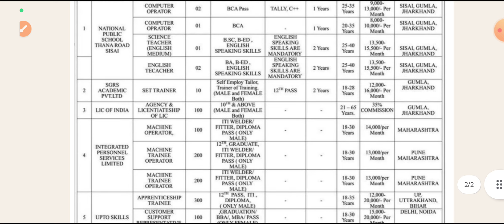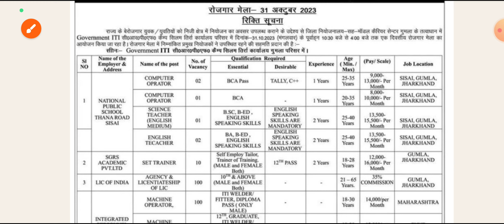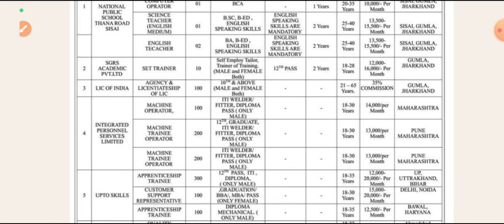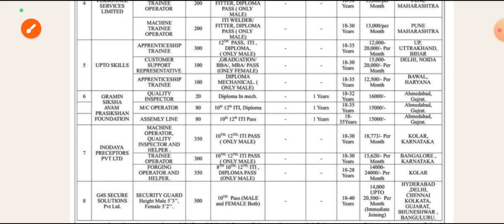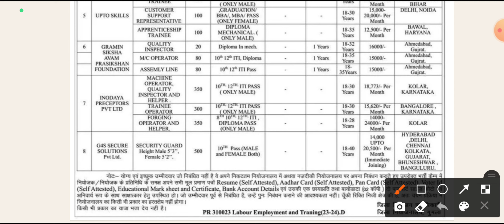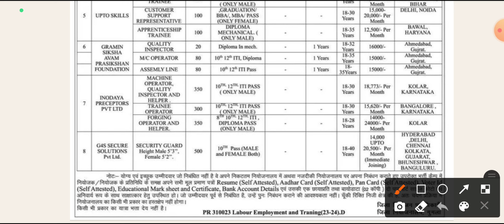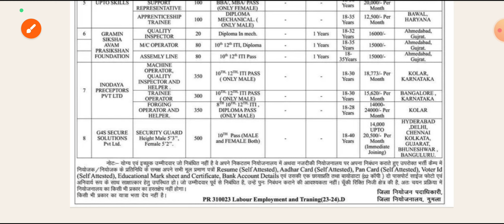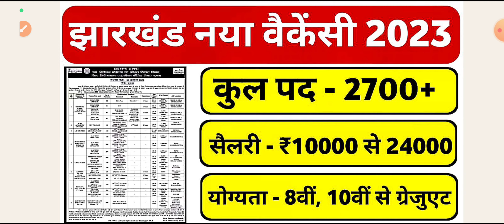jharkhand new vacancy 2023 | jharkhand rojgar mela bharti 2023, jharkhand new vacancy 2023 update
jharkhand rojgar mela registration kaise kare, jharkhand rojgar mela kya hai,
jharkhand rojgar mela me registration kaise kare, jharkhand rojgar mela september 2023,
jharkhand me rojgar mela kab lagega.
jharkhand mein rojgar mela
jharkhand new update vacancy
jharkhand new update news 2023

jharkhand new vacancy upcoming,
jharkhand new vacancy 2023
jharkhand new vacancy 2023 july,
jharkhand new vacancy form,
jharkhand new vacancy news,

jharkhand vacancy today,
jharkhand teacher vacancy today news,
jharkhand current vacancy 2023,
jharkhand current vacancy,

jharkhand rojgar bharti update
jharkhand rojgar
jharkhand rojgaar mela,
rojgar jharkhand gov in,

jharkhand vacancy,
jharkhand vacancy,
jharkhand si vacancy,
jharkhand govt vacancy,
jharkhand daroga vacancy,
jharkhand mgnrega vacancy,
jharkhand vacancy,
jharkhand vacancy,
jharkhand si vacancy,
jharkhand govt vacancy,
jharkhand daroga vacancy,
jharkhand mgnrega vacancy.
gram rojgar Sevak merit list PDF Link Jamtara district jharkhand
mgnrega vacancy merit list
Jamtara district jharkhand
IIT ISM Dhanbad Jharkhand non teaching vacancy notification 2023
IIT ISM Dhanbad recruitment 2023 qualification
IIT ISM Dhanbad job vacancy
jharkhand Bokaro district mgnrega vacancy apply online Link
Dumka district mgnrega vacancy jharkhand jharkhand MANREGA recruitment Dumka district.
Dumka mgnrega job vacancy
mgnrega vacancy
jharkhand rojgar Sevak vacancy 2023
Hazaribagh mgnrega vacancy apply 2023
Hazaribagh mgnrega vacancy 2023
Hazaribagh mgnrega recruitment
mgnrega vacancy update
mgnrega recruitment update
mgnrega job vacancy
mgnrega job details
Garhwa District Mgnrega Vacancy Apply Notification जारी
Koderma district manager job vacancy 2023
jamtara district manager job vacancy 2023
jharkhand vacancy update 2023
jharkhand new vacancy update 2023
jslps, jslps vacancy in jharkhand 2023,
jslps ka full form,
jslps interview, jslps kya hota hai,
jslps vacancy, jslps song, jslps live,
jslps job
jharkhand police vacancy 2023 kab aayega, jharkhand police vacancy kab aayega,
jharkhand police vacancy 2023 me kab aayega, jharkhand police vacancy 2022,
jharkhand police vacancy kab tak aayega,
jharkhand police vacancy new update